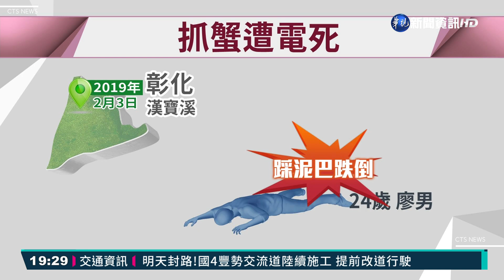男抓螃蟹遭電死 漏電養殖業者被判刑｜華視新聞 20210815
到溪邊抓螃蟹，卻慘遭電死，這是發生在前年二月份，小年夜當天凌晨，從台北下來的廖姓男子，和朋友到彰化漢寶溪抓螃蟹，當時走在泥濘中的他，突然被電到，倒地休克，經過急救仍不治身亡，檢警調查，發現是附近的粘姓文蛤養殖業者，設置的電線老舊漏電，電流一路沿著溪水傳遞，才釀成悲劇，最高法院依過失致死罪，判有期徒刑3年定讞。